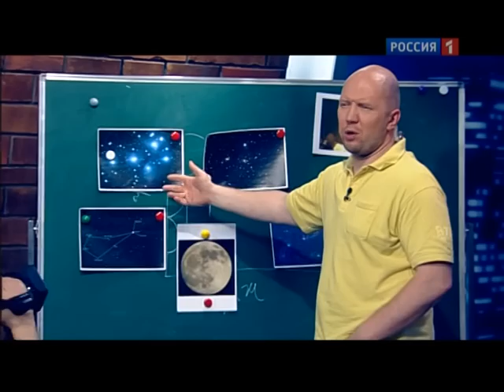Игорь Афанасьев о частном космическом туризме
Первый частный космический корабль Dragon запущен к Международной космической станции с космодрома на мысе Канаверал в США. Прямая трансляция запуска велась на сайте NASA.

Ракета-носитель Falcon 9 с Dragon на борту стартовала в 11.44 по московскому времени 22 мая после многочисленных переносов даты запуска.

После старта Dragon успешно отделился от второй ступени Falcon 9 и вышел на промежуточную орбиту. Аппарат раскрыл солнечные батареи. Спустя некоторое время на Dragon запланировано включение датчиков сближения с МКС.

Игорь Борисович Афанасьев, редактор журнала "Новости Космонавтики"